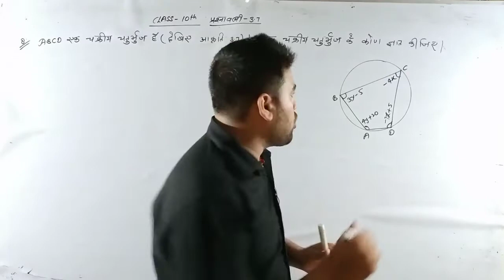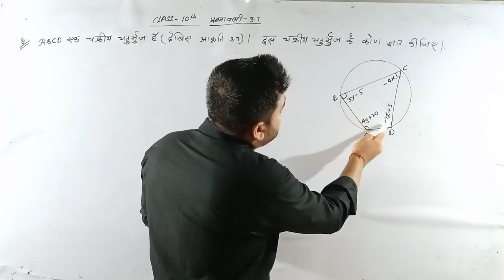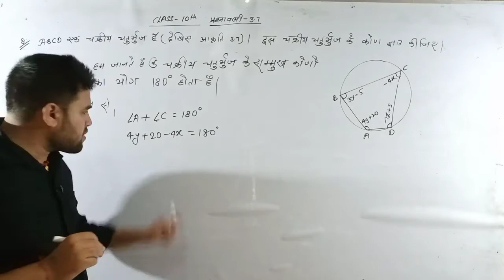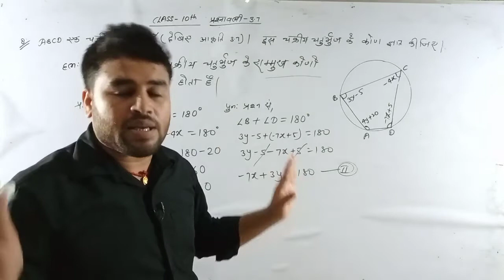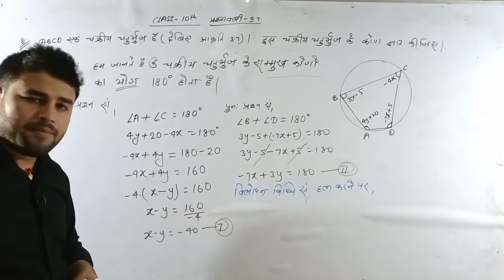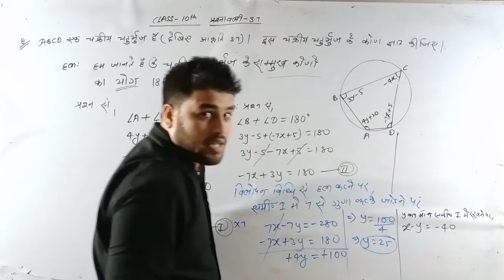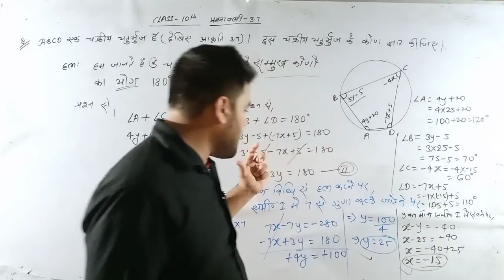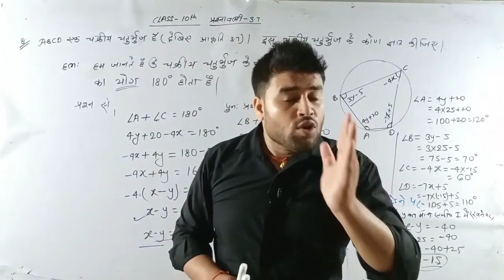Class 10 Maths NCERT Exercise 3.7 (Q-8) chapter 3 Do char vale rakhik samikaran in Hindi s.p.yadav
Class 10 Maths NCERT Exercise 4.1 question-1

Class 10 Maths NCERT Exercise 3.7 question-1&2

Class 10 Maths NCERT Exercise 3.7 question 3&4

Class 10 Maths NCERT Exercise 3.7 question-5&6

Class 10 Maths NCERT Exercise 3.7 question-7

Class 10 Maths NCERT Exercise 3.7 question-8

class 10 Maths Exercise 3.6 question-(1)(I),(ii);(iii)

Class 10 Maths NCERT Exercise 3.6 question-1(iv) (v) (vi)

class 10 Maths NCERT Exercise 3.5 question-2&3

class 10 Maths NCERT Exercise 3.5 question-4 का सभी

class 10 Maths Exercise 3.4 question-2 All

class 10 maths Exercise 3.3 question-3(v)

class 10 maths Exercise 3.3 question (3(iii)

रसायनशास्त्र रसायनिक अभिक्रियाएं एवं समिकरण
Objective questions

रसायन शास्त्र (अम्ल क्षारक एवं लवण) Objective Questions

प्रकाश का अपवर्तन Objective Questions class 10 विज्ञान

वास्तविक संख्याएँ Objective questions class 10 Maths

प्रकाश का परावर्तन Objective Questions class 10 विज्ञान

Objective questions समांतर श्रेढी class 10 Maths

संस्कृत तृतीय पाठ अलसकथा Objective Questions

विष के दांत Objective Questions class 10 हिन्दी

class 10 हिन्दी  अध्याय 1 श्रम-विभाजन और जाति-प्रथा Objective Questions

Objective Question Class 10 Maths Bahupad || polynomials || in Hindi medium exam 2022 by s.payadav